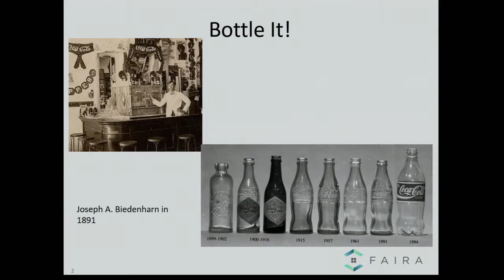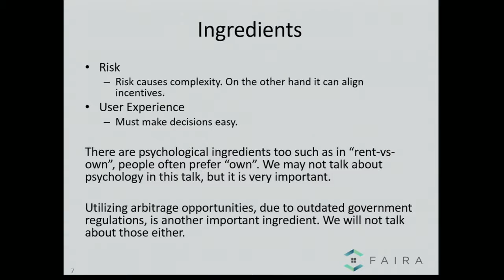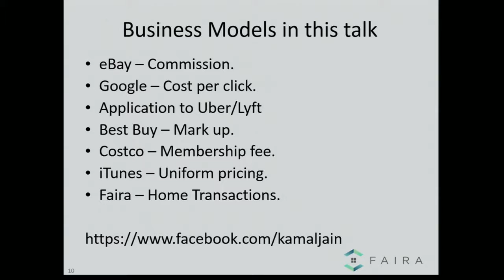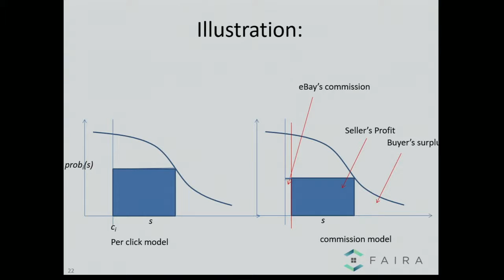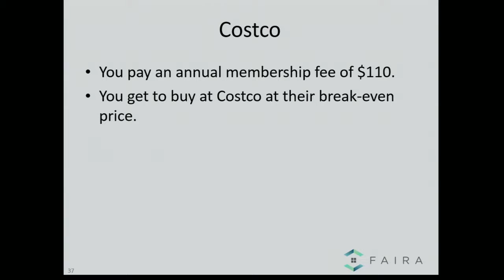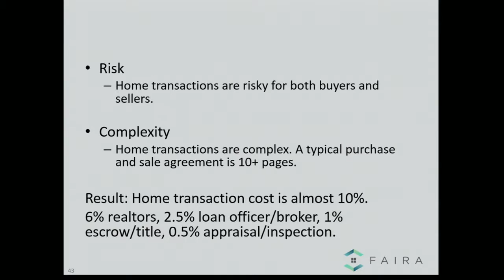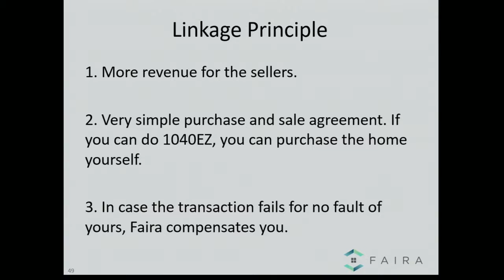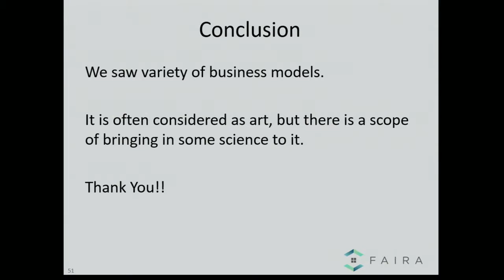Business Model Analysis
Kamal Jain, Faira.com
Algorithmic Game Theory and Practice